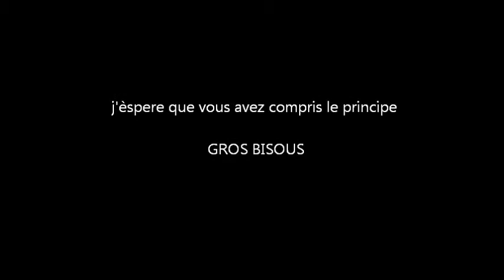comment faire un shamballa